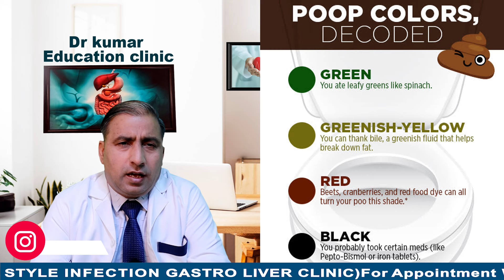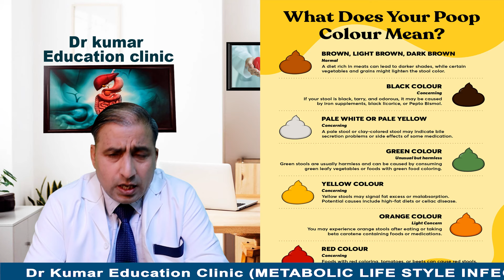लैट्रिन(Poop) के रंग के आधार पर खुद को बीमार समझ लेना जानलेवा हो सकता है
Stool comes in a range of colors. All shades of brown and even green are considered normal. Only rarely does stool color indicate a potentially serious intestinal condition. Stool color is generally influenced by what you eat as well as by the amount of bile — a yellow-green fluid that digests fats — in your stool.